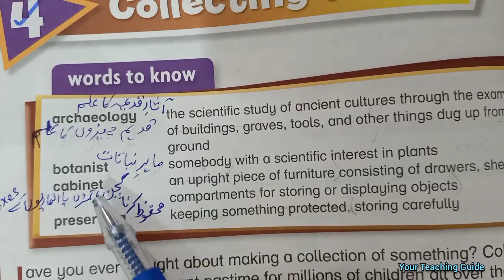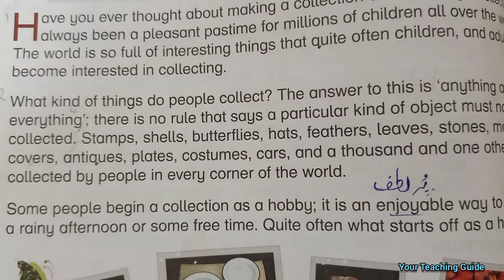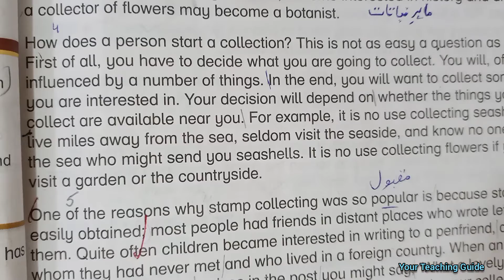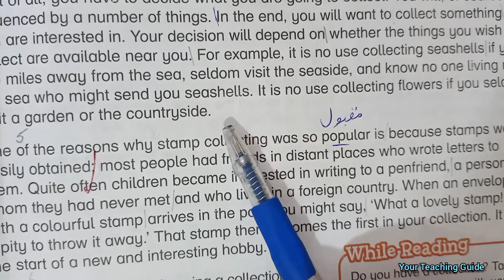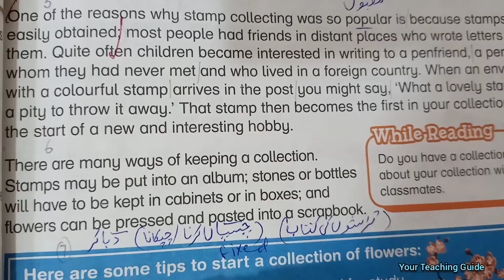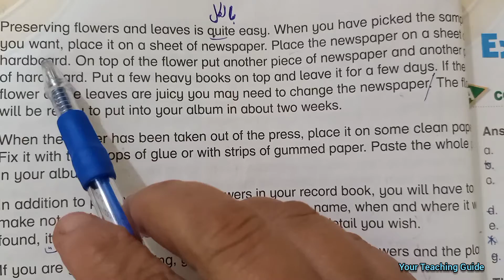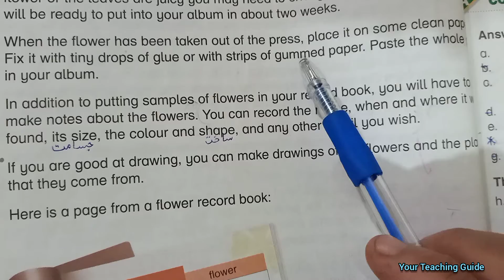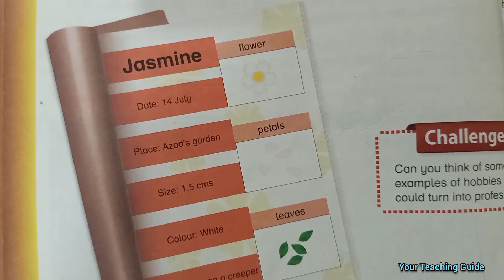Collecting Things | Reading with Urdu Translation | New Oxford Modern English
Reading With Urdu/Hindi Translation

Cover Topics:
collecting things translation,
collecting things reading with urdu translation,
english reading,
english teaching,
teaching guide,
how to read,
learning english,